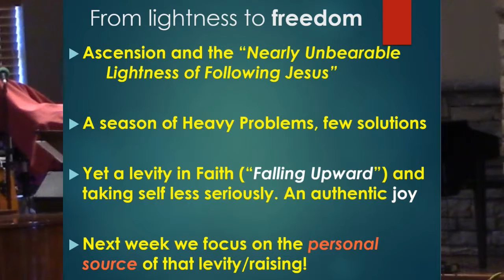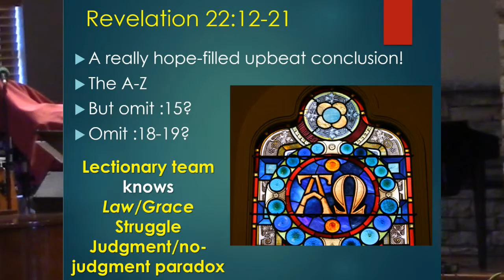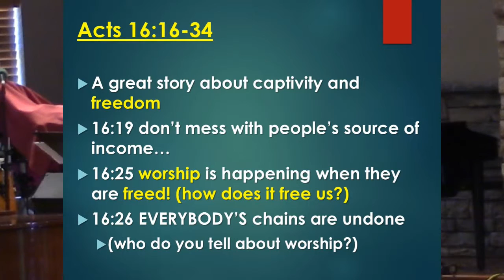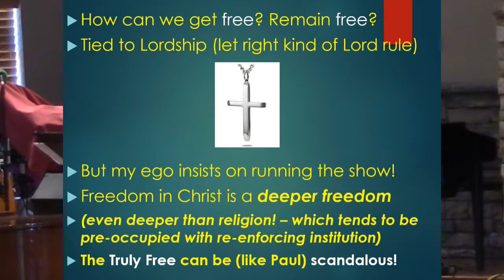Free to Be Even Freer Than Religion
Existentialist Bad vs Good Faith and the freedom Christ brings - or invites us to - that goes deeper than religion